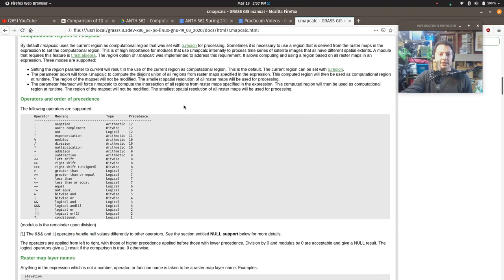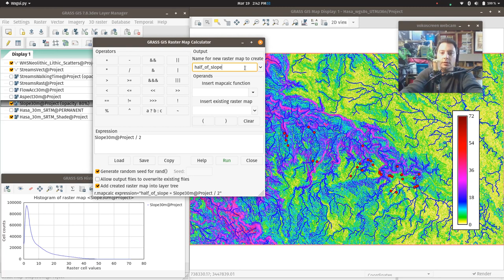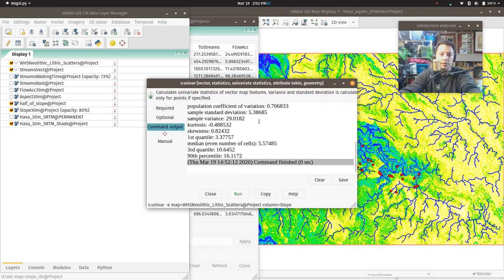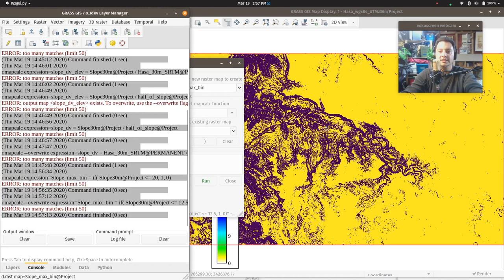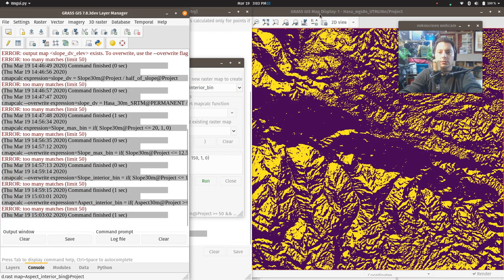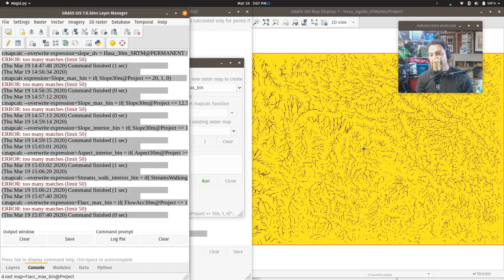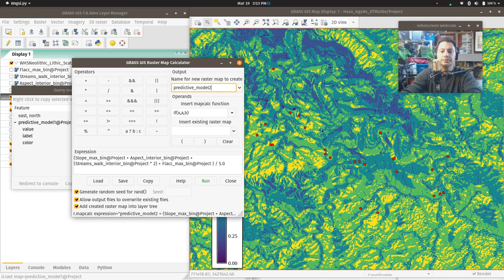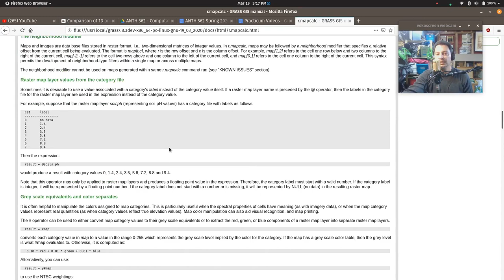GRASS 7.8.3 - Map Algebra and r.mapcalc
Practicum for ANTH 562